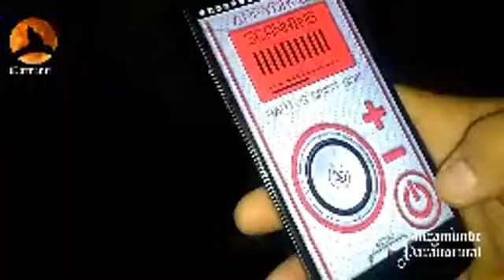la casa de la familia que volvio del mas alla by inframundo paranormalparte3